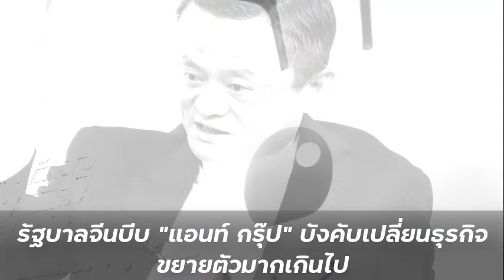รัฐบาลจีนบีบ “แอนท์ กรุ๊ป” บังคับเปลี่ยนธุรกิจ ขยายตัวมากเกินไป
รัฐบาลจีนต้องการให้ “แอนท์ กรุ๊ป” ปรับโครงสร้างธุรกิจ กลับไปเป็นแค่ ”บริการชำระเงินออนไลน์” และปรับแผนธุรกิจสินเชื่อ ประกัน และบริหารความมั่งคั่งของทางบริษัท

วันที่ 29 ธันวาคม 2563 สำนักข่าวเดอะ การ์เดี้ยน รายงานว่า ทางการจีนเตรียมคุมเข้ม “แอนท์ กรุ๊ป” (Ant Group) บริษัทฟินเทคของแจ๊ค หม่า หลังรัฐบาลมองว่าแอนท์ กรุ๊ป กำลังขยายตัวมากเกินไป จนอาจมีผลกระทบต่อความมั่นคงของสถาบันการเงินของประเทศ จึงสั่งกำชับให้บริษัทแอนท์ กรุ๊ป กลับเข้าสู่กิจการเดิม เน้นแค่เพียงการให้บริการธุรการชำระเงินเท่านั้น และปรับแก้ไขแผนดำเนินธุรกิจด้านอื่น ๆ

หลังหน่วยกำกับดูแลจีนได้ประชุมกับผู้บริหารระดับสูงของแอนท์ กรุ๊ป “แพน โกเชง” รองผู้ว่าธนาคารกลางจีนกล่าวว่าต้องการให้บริษัทฟินเทคปรับแก้ไขแผนการดำเนินธุรกิจปล่อยสินเชื่อ ประกัน และบริหารความมั่งคั่ง ซึ่งนักวิเคราะห์เปิดเผยว่าเป็นธุรกิจที่แอนท์ กรุ๊ปได้กำไรมากที่สุด

ทางแอนท์ กรุ๊ปแถลงการณ์ว่าจะมีการปรับเปลี่ยนโครงสร้างธุรกิจเหล่านี้ เพื่อให้เป็นไปตามกฏหมายของทางหน่วยกำกับดูแล

ก่อนหน้านี้ แอนท์กรุ๊ปได้เตรียมเปิดเสนอขายหุ้น และมีนักลงทุนเข้ามาแห่จองซื้อถล่มทลายจนมีการคาดการณ์ว่าจะทุบสถิติไอพีโอใหญ่ที่สุดในโลกถึง 3.97 หมื่นล้านดอลลาร์สหรัฐ อย่างไรก็ตาม ถูก “สี จิ้น ผิง” ประธานาธิบดีจีนระงับการเสนอขายหุ้นเพียง 2 วันก่อนการไอพีโอ

ซึ่งแหล่งข่าวรายงานว่ามาจากการที่บริษัทขยายตัวมากจนสามารถเข้าไปมีผลกระทบต่อความมั่นคงของสถาบันการเงินประเทศได้ และ “แจ๊ค หม่า” ที่ได้ต่อว่าการทำงานของรัฐบาลจีน

นอกจากนี้ “แจ็ค หม่า” ยังโดนรัฐบาลสืบสวนด้านการผูกขาดของบริษัท “อาลีบาบา กรุ๊ป” หลังทางการได้รับข้อร้องเรียนว่าทางบริษัทกำลังพยายามผูกขาดตลาด กีดกันการแข่งขันจากธุรกิจรายย่อย

อย่างไรก็ตาม “ชาง ซีฮัว” ผู้บริหารสูงสุดทางด้านการจัดการการลงทุน บริษัทระบบบริการจัดการทรัพย์สินยุนยี แอสเซทคาดการณ์ว่ารัฐบาลจีนจะจ่อเล่นงานอาลีบาบา และแอนท์ กรุ๊ป ต่อ ถึงแม้จะมีการปรับเปลี่ยนโมเดลธุรกิจแล้ว ทำให้นักลงทุนเป็นห่วงอย่างมาก